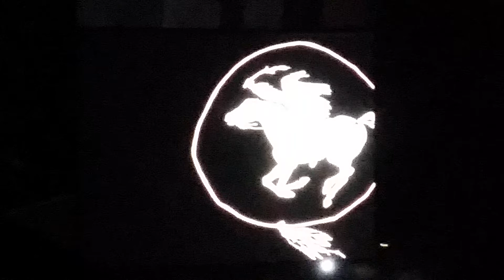NEIL YOUNG - Wien 2014 - Rockin in the Free World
filmed from the screen